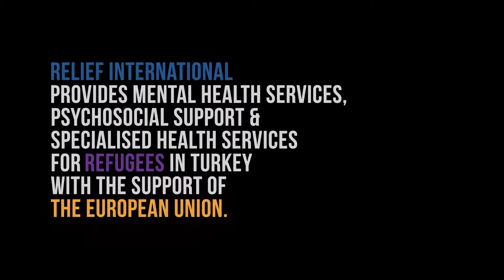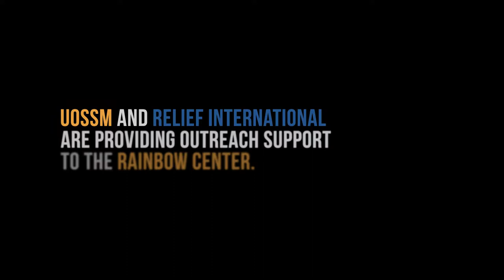Relief International and EU (ECHO) - Turkey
Video production -
RI support for Syrian refugees, a project funded by ECHO.

Filmed and written by Vicky Markolefa
Edited by Bastian Fischer

Mind the Bump